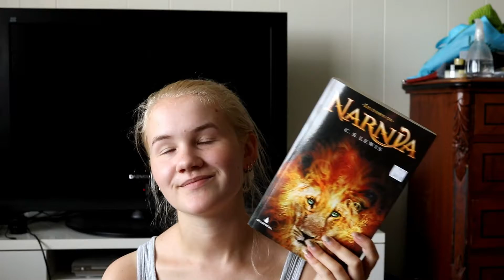August TBR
Here comes my August TBR. A very small one, but I just have to manage.